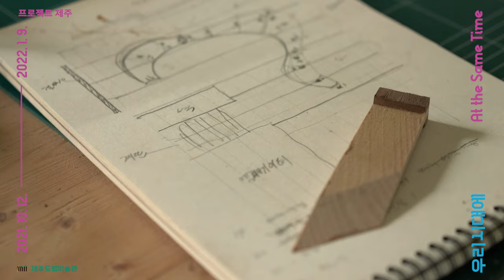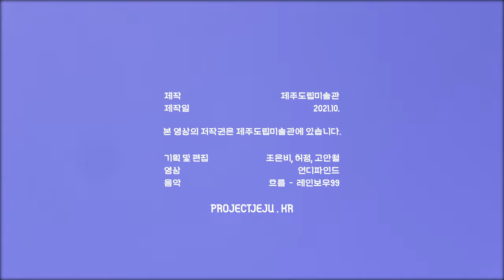《우리 시대에_At the Same Time》 Teaser 1min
《우리 시대에_At the Same Time》
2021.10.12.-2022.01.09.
주최 : 제주특별자치도
주관 : 제주도립미술관
예술감독 : 이나연
큐레이터 : 권주희
영상기획 : 고안철, 언디파인드
영상 : 언디파인드
음악 : 흐름 - 레인보우99

참여작가 : 강나루 / 강요배 / 강태환 / 고윤식 / 김현성 / 반치옥 / 아트앤디자인 / 에코 오롯 / 임서형 / 제람 강영훈 / 제인 진 카이젠 / 중정 콜렉티브 / 콜렉티브 웃